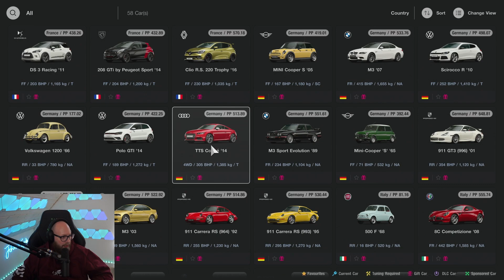Porsche 911 skærer igennem svingene som smør